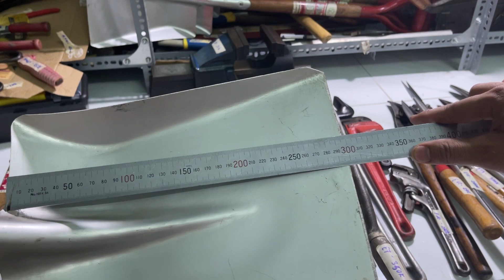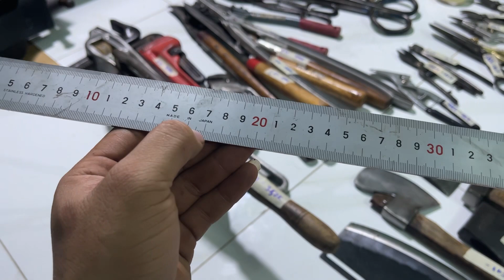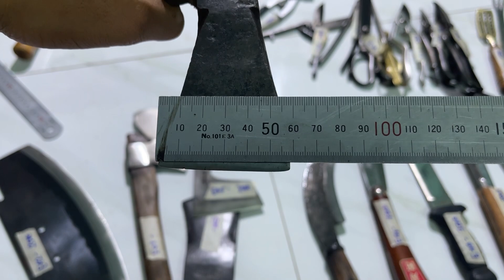Máy mài mini , Rìu mặt trăng, và nhiều mặt hàng bãi Nhật khác LH 0398709626